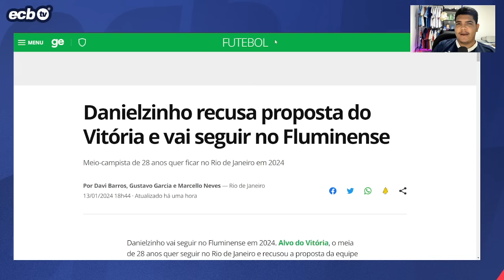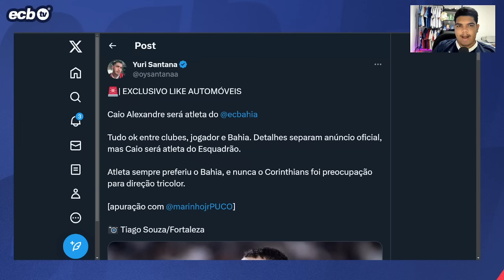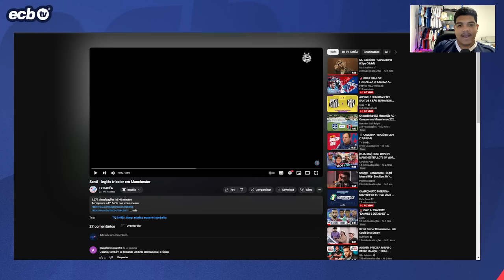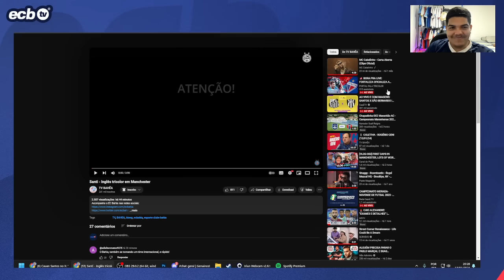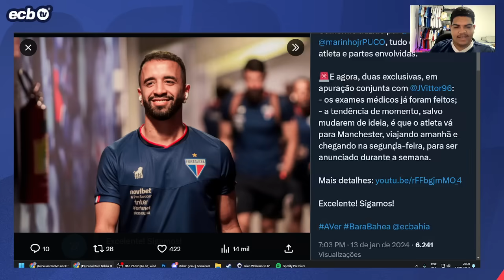😱 "PESSOA IMPORTANTE DO CITY" TERIA PARTICIPADO DA NEGOCIAÇÃO COM CAIO! PREVISÃO DE ANÚNCIO E MAIS!